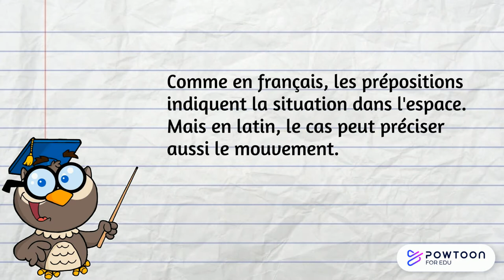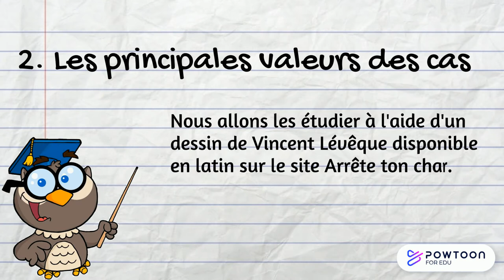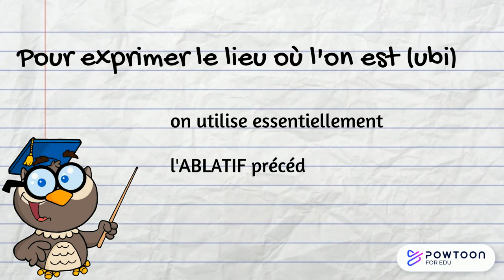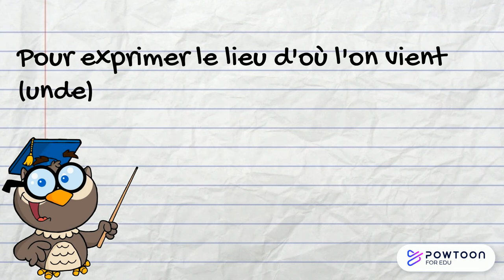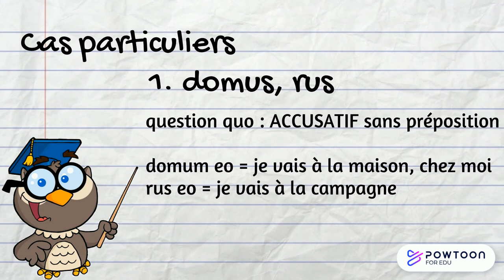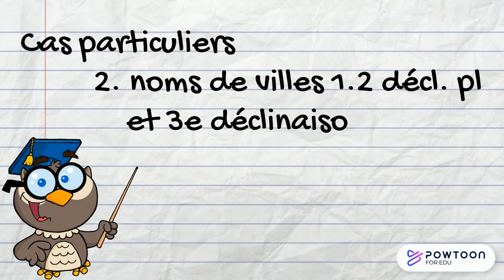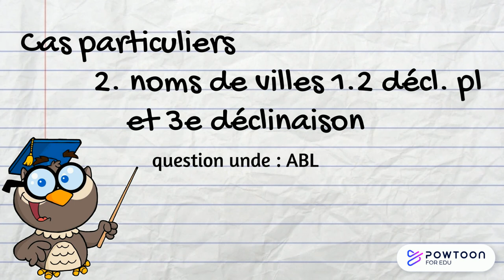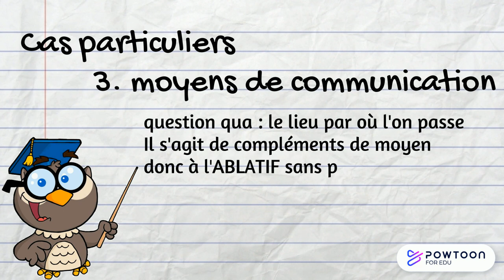Les compléments circonstanciels de lieu en latin